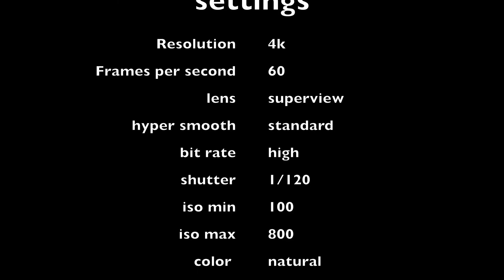BEST Gopro Hero 10 SETTINGS for Youtube, Instagram, TikTok